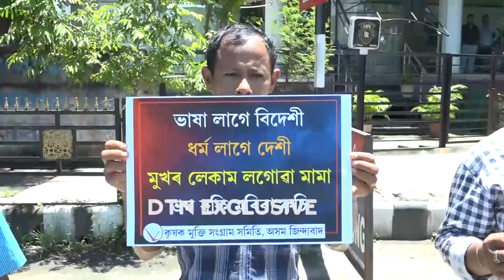কৃষক মুক্তি সংগ্ৰাম সমিতি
অসম চৰকাৰে কেবিনেটত লোৱা সিদ্ধান্ত তীব্ৰ বিৰোধিতা কৰি ৰাজপথলৈ কৃষক মুক্তি সংগ্ৰাম সমিতি